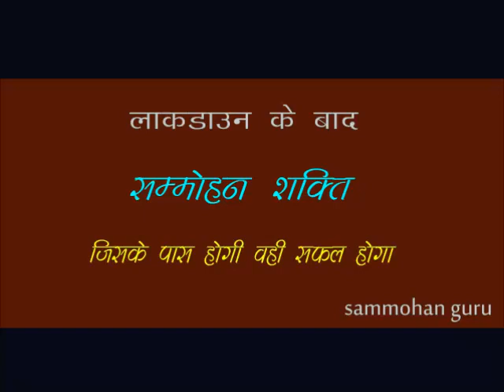Success mantra _ sammohan shakti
हर कार्य मे आकषित करना होता है जो कर पाता है वही सफल है ,sammohan guru